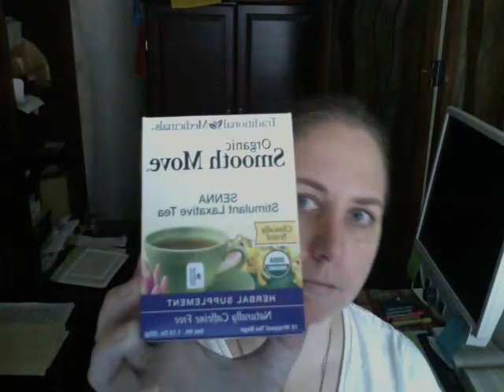HCG R2P2D4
Down 1.6-trying a couple of new things.